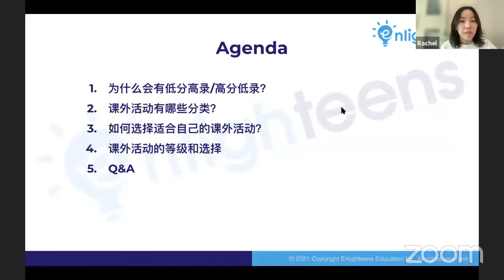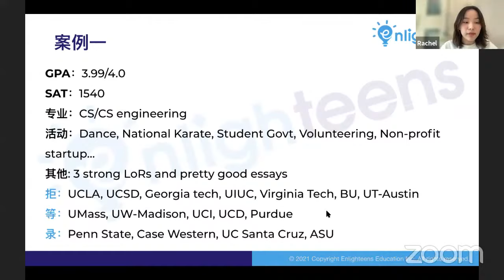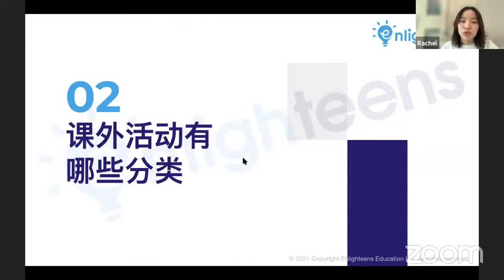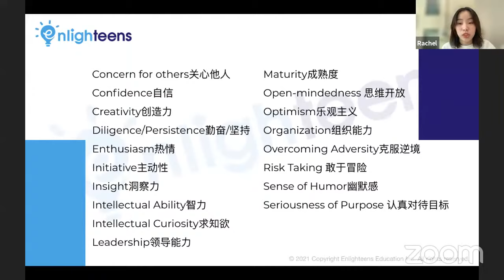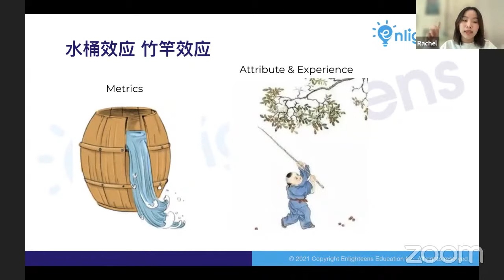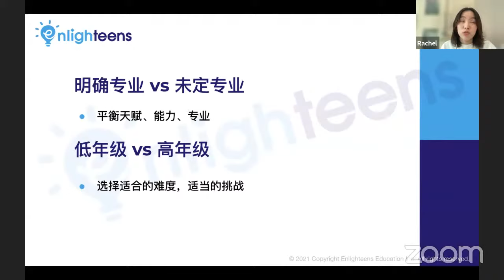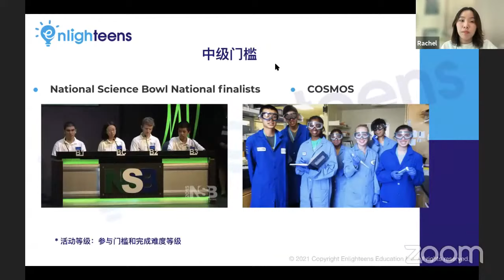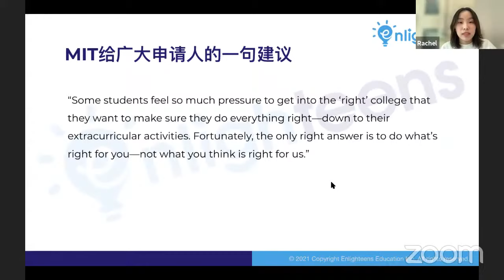美国大学申请｜课外活动，哪些「百搭」？ 哪些「白搭」？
美国大学 高中课外活动 🤔为什么会有低分高录/高分低录？👂课外活动有哪些？如何选择？
关于我们美国高中规划和大学申请的专业服务, 请咨询: 微信 - allykunzhao, 邮箱 - , 电话 - , 网站 微信公众号 - 美高美本不紧张

Table of contents:
00:00 - 12:01  为什么会有低分高路/高分低录
12:01 - 25:48  课外活动有哪些分类
25:48 - 33:59  如何选择适合自己的课外活动
33:59 - 48:02  课外活动的等级和选择

主讲人: Rachel
- 资深升学指导和职业规划顾问
- 九年一线教育咨询从业经验
- 本科学生录取案例:#6 UChicago芝加哥大学, #16 Washington U in St. Louis圣路易斯华盛顿大学, #20 UCLA加州大学洛杉矶分校, #21 Emory埃默里大学, #22 UC Berkeley加州大学伯克利分校, #24 U of Michigan密歇根大学安娜堡分校, #24 USC南加州大学, #26 CMU卡耐基梅隆大学...